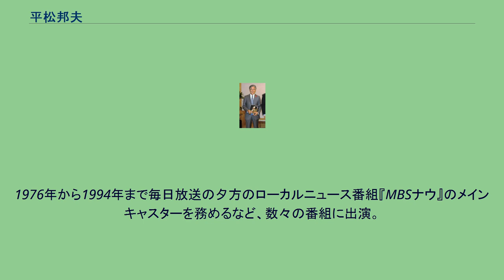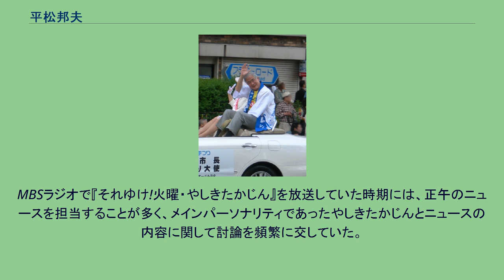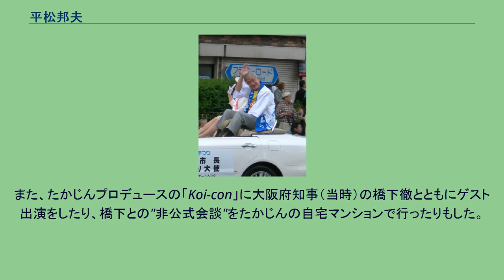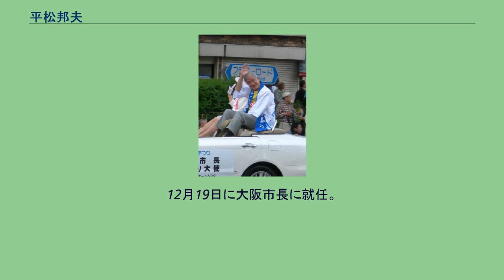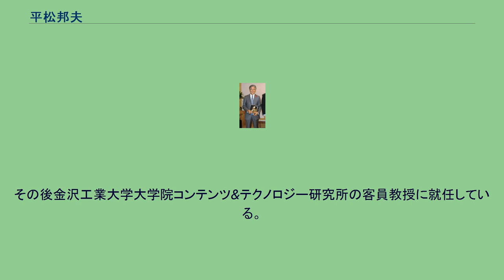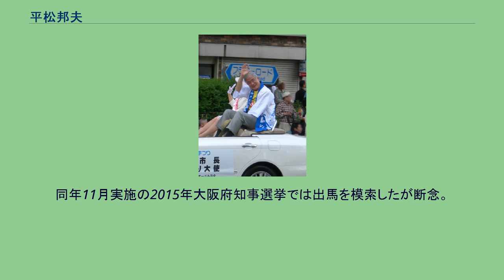平松邦夫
平松 邦夫（ひらまつ くにお、1948年11月15日 - ）は、日本の政治家、元アナウンサー。
第18代大阪市長。
兵庫県立尼崎高等学校を経て、同志社大学法学部卒業。
大のパチンコファン、競馬ファンでもある。
生まれ育った場所が園田競馬場の近くであったことから、競馬やパチンコなどのギャンブルに興味を持つようになったという。
好みの競走馬はタニノムーティエと語っている。
1971年にアナウンサーとして毎日放送へ入社。
同期のアナウンサーに野村啓司と近藤光史（両者とも現在はフリーアナウンサー）、その他の同期に元テレビプロデューサーで現在光明寺住職の御藤良基、現在毎日放送代表取締役会長を務める河内一友。
うち、過去に野村と近藤の若手アナウンサー三人組でラジオのトーク番組を担当していたこともあり、大まかには野村は気さくで砕けた役、近藤はボケと嫌味な役、平松は冷徹なツッコミと沈着冷静な進行などの役割などで活動を行っており。
各々フリーとなった現在でもそのキャラクターは引き継がれている。
入社2年目の1972年から1970年代の後半までは、MBSラジオの競馬中継で実況を担当。
キタノカチドキ、テンポイントなどのレースを実況した。
1976年から1994年まで毎日放送の夕方のローカルニュース番組『MBSナウ』のメインキャスターを務めるなど、数々の番組に出演。
毎日放送制作一部副部長兼国際部副部長も務めた。
1995年6月から3年間、毎日放送ニューヨーク支局へ支局長として赴任。
1998年7月に帰国してからは、アナウンサーとしてダンロップフェニックストーナメントの中継実況などを担当した。
また、毎日放送が主催する『サントリー1万人の第九』では、通算で7回司会を務めた。
2001年7月よりソフト企画局センターへ異動した後に、チーフプロデューサーを務めた。
その後は2003年7月より1年間にわたり役員室秘書部長、2004年7月から2007年10月14日まで役員室長、同年10月15日から人事局専任局長（大阪市長選挙への出馬（後述）が取りざさされたための人事措置で、出馬表明後に休職）を務め、同年11月3日に定年まで1年の期間を残して退職。
アナウンサー職から離れた後も、ラジオ番組にパーソナリティ・アシスタント代理として年に2〜3回出演することがあった。
MBSラジオで『それゆけ!火曜・やしきたかじん』を放送していた時期には、正午のニュースを担当することが多く、メインパーソナリティであったやしきたかじんとニュースの内容に関して討論を頻繁に交していた。
そのため、当時のこの時間の「毎日ニュース（現・MBSニュース）」は、この番組に関しては時間を長めに取って放送していた。
また、この事が縁でたかじんと親交を深め、大阪市長就任（後述）後はたかじんの冠番組にゲスト出演している。
また、たかじんプロデュースの「Koi-con」に大阪府知事（当時）の橋下徹とともにゲスト出演をしたり、橋下との"非公式会談"をたかじんの自宅マンションで行ったりもした。
ただし、たかじん逝去時の『そこまで言って委員会』追悼特番やお別れ会では司会を務めていない（いずれも辛坊治郎、山本浩之、宮根誠司の3人が担当）。
2000年10月16日放送の『筑紫哲也 NEWS23スペシャル 中国の朱鎔基首相があなたと直接対話』（TBS制作・JNN系列全国ネット）では、大阪会場からの質問の進行役を務めた。
大阪市長へ 平松邦夫（2008年10月3日撮影） 2007年10月18日、任期満了に伴う大阪市長選挙（11月4日告示、18日投開票）に民主党推薦で無所属として立候補することを表明。
その後国民新党の推薦と社民党の支持を得る。
選挙戦では、知名度を活かして民主党支持層から無党派層まで幅広く支持を受け、367,058票（確定得票数）を得て、現職の關淳一を破り、初当選を果たした（2007年大阪市長選挙も参照）。
12月19日に大阪市長に就任。
戦後初の、行政経験がなく公務員出身でもない民間出身の大阪市長となった。
11月19日、マスコミのインタビューに対し、市政の課題について、下記のように方針を語った。
市長就任後 市政改革 情報公開 都市像 市民協働 市議会との関係 不祥事への対応 大阪府との関係 再選を...